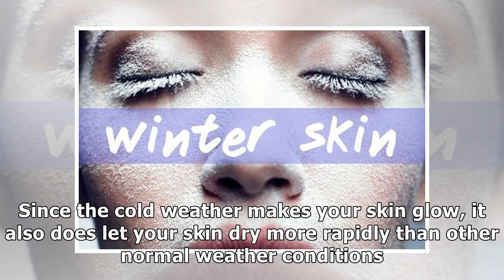Quick Skin Regimen for Cold Weather